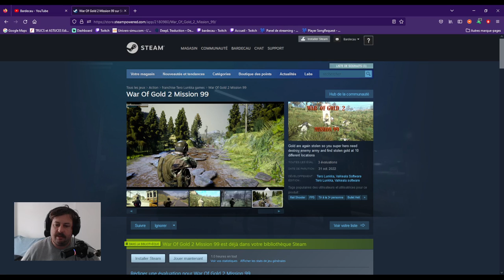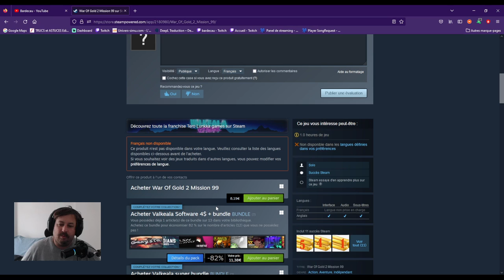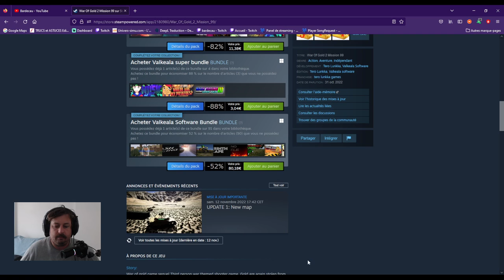War of Gold 2 Mission 99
Seras tu capable de récupérer l'or défendu par des soldats armés ?